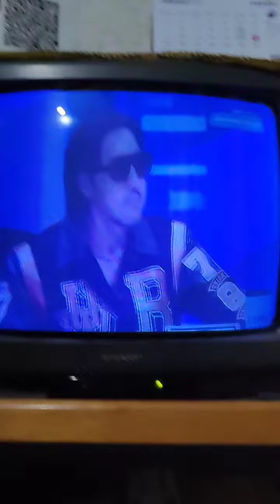Indonesian Idol : Nonton di TV Tabung SHARP